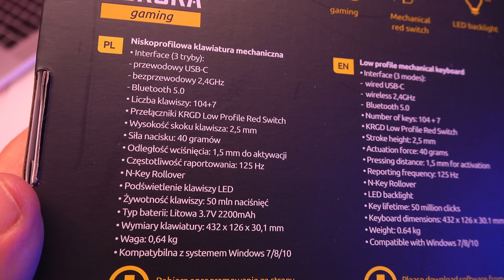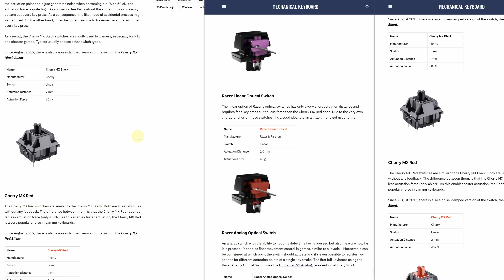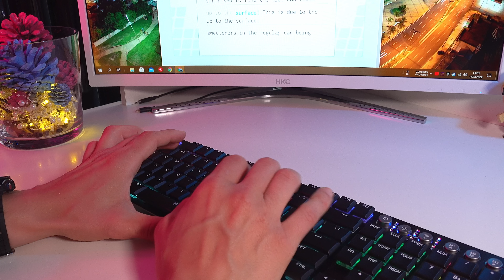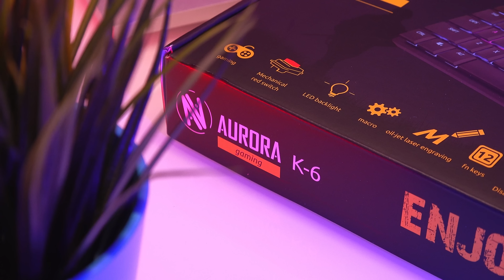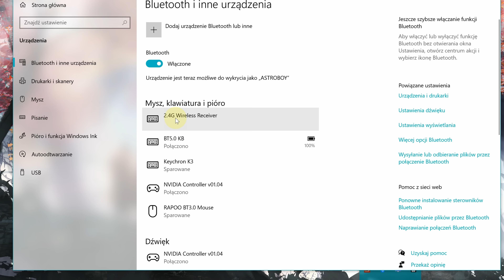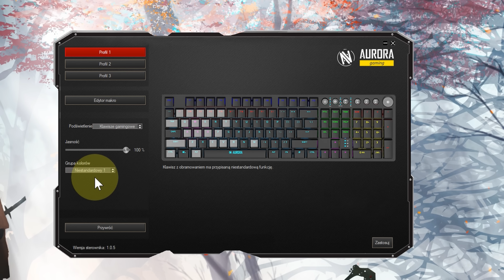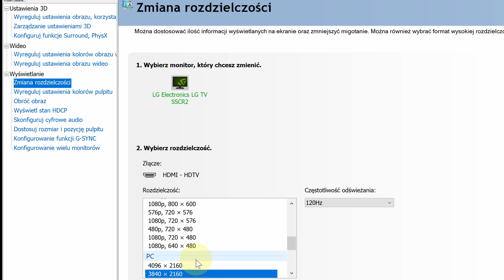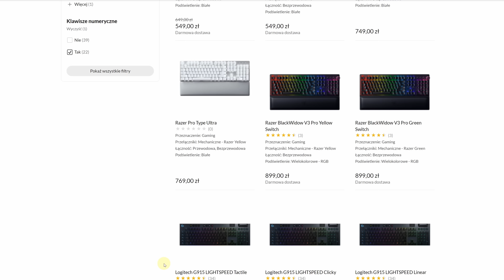Tak tanio, za tak wiele?!🤓 Niskoprofilowa bezprzewodowa klawiatura mechaniczna LED [iBOX Aurora K-6]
✎ OPIS Filmu: Najtańsza, a ma wszystko, czego potrzebujesz! Od mechanicznych, gamingowych przełączników o niskim skoku, przez efektowne oświetlenie i konstrukcję w pełni wykonaną z metalu! Na technologii bluetooth, dedykowanej łączności radiowej i USB-C kończąc. Aurora K-6 będzie to prawdziwa perełka, tylko czy wiesz o niej wszystko?

⏱️ Znaczniki czasowe ⏱️
00:00 - Wstęp
00:22 - Czym jest iBOX?
00:53 - Unboxing
01:21 - Wymiary, waga
01:35 - Boczki
01:45 - Spód i nóżki/stopki?
02:35 - Dlaczego wybieramy klawiatury gamingowe?
02:45 - NKRO? (N-Key Rollover)
03:14 - Czerwone Przełączniki mechaniczne (KRGD Red Switch Low Profile)
03:49 - TEST brzmienia przełączników (Czerwone, brązowe Keychron K-3, niebieskie MOTOSPEED CK101)
05:09 - TEST pisania
05:27 - Czym są niskoprofilowe przełączniki
06:39 - Jaka klawiatura i jakie przełączniki najlepsze do grania?
06:59 - Częstotliwość próbkowania (Refreshrate)
07:35 - Siła nacisku aktywacji
07:56 - Zakładana żywotność
08:09 - Nakładki klawiszy
08:58 - Oświetlenie LED (czemu nie RGB?)
10:19 - Pełne RGB byłoby lepsze, czy jednak nie do końca?
11:25 - iBOX Aurora K-5 jako alternatywa z pełnym RGB
11:39 - Inteligentne uśpienia w celu oszczędzania baterii
12:00 - Szybkość wybudzenia klawiatury w trybie oszczędzania baterii
12:14 - Łączność bezprzewodowa (2,4GHz i Bluetooth)
12:37 - NIGDY nie wybieraj klawiatury Bluetooth do grania…
12:50 - Czy klawiatura bezprzewodowa działa w BIOS / UEFI?
13:25 - Przyciski multimedialne i pokrętło
13:54 - Łączność przewodowa USB-C
14:20 - Aplikacja
14:41 - Czas pracy na baterii (żywotność akumulatora)
15:52 - KONKLUZJE
16:16 - Zalety
17:28 - Wady
20:21 - CZY WARTO?!